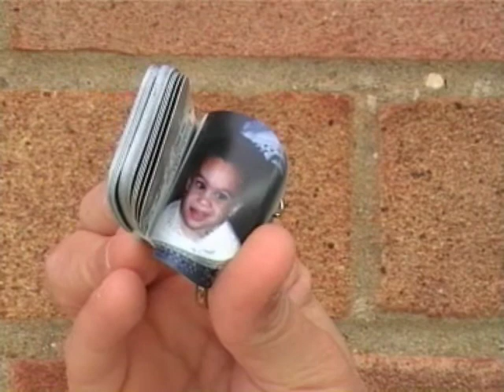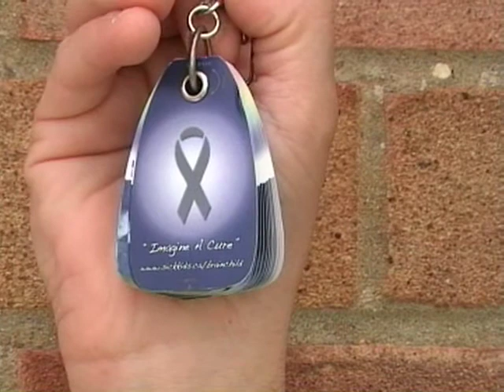..proflixuk Brainchild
Flipbook commissioned to celebrate survivors the charity has helped.